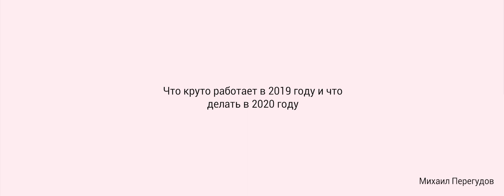«Яндекс.Шеф» на Лектории vc.ru в Петербурге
Михаил Перегудов — о том, что круто работает в 2019 году и что делать в 2020 году в маркетинге